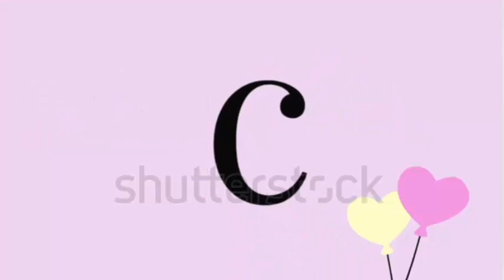Nació con😳5 agujeros en su corazón😥de forma prematura y con😢déficit de peso una enfermedad😓congénita